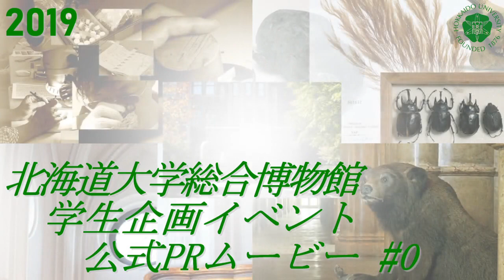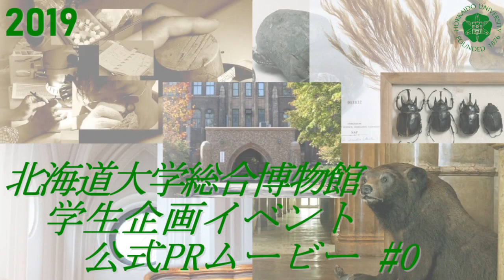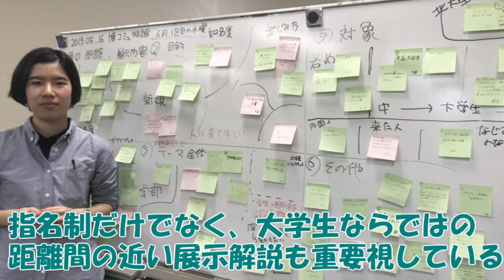2019学生企画「みんなの博物館物語 選ぶ・語る・描く」PR動画 #0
この動画は2019年夏、北海道大学総合博物館にて開催される学生企画イベントのPRムービーです。

企画自体の情報のみならず博物館、延いては北大の魅力を発信することを目的としています。

大学院生達が企画を提案し実行させるために頑張る様子が、複数本の動画に分けてアップロードされていきますので続編を含めてお楽しみください。

第0回
本動画